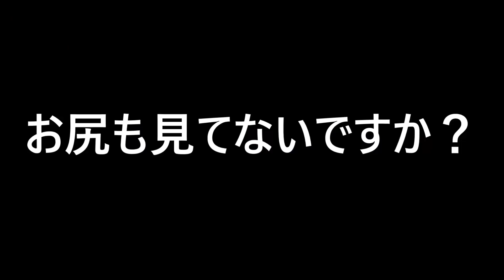【蒲郡】「ありがとう、勝ガマ！勝ガマのおかげでオールスターに出れました！」磯部誠選手にインタビュー！【優勝宣言】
【蒲郡市観光協会会長杯争奪蒲郡あじさい特別】初日
さあ、再開初日です！
今一発目のインタビューは今節の顔でもある磯部誠選手！
まあ、いないところで散々いじったりしてきてますから、勝ガマに当然物申したいだろうとお話を伺ったところ・・・
なんと「勝ガマのおかげでオールスターに出れました」？？？
雪でも降りますかね・・・？

vol.2185